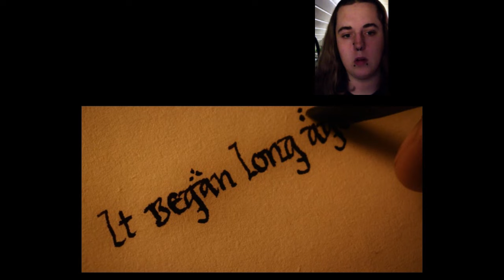BILLY BOYD The Last Goodbye REACTIONS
Final mashup for this Billy Boyd song featuring all of the reactions I could find.  Thanks to the reactors.  You will find a playlist  including all of the original videos featured in this mashup by clicking on or tapping the "i" or by clicking the link above.  Apologies for disabling comments on this but comments on all of the original videos are open.

Scottish actor/singer Billy Boyd struggled to find the right words to bid a fond farewell to Middle-earth as he sat down to write the song which will play over the end credits of the final movie in The Hobbit trilogy.
The star, who portrayed the hobbit Pippin in the Lord of the Rings films, teamed up with director Peter Jackson and writers/producers Fran Walsh and Philippa Boyens to pen the fittingly-titled The Last Goodbye for The Hobbit: The Battle of the Five Armies soundtrack, but he reveals it took them some time to get the lyrics and tune just right as it not only marked the end of The Hobbit sequel, but also the conclusion of the entire fantasy series based on the books by J. R. R. Tolkien.
Boyd, who fronts the band Beecake, explains to Ew.com, "We had to get the song just right, to send the audience out of the movie theatre in the most perfect way we could...
"A lot of ideas took us to dead ends or we found the tone wasn't just right. I think we discovered very quickly this wasn't just a song to end The Battle of the Five Armies - it was a song to say goodbye to Middle-earth."